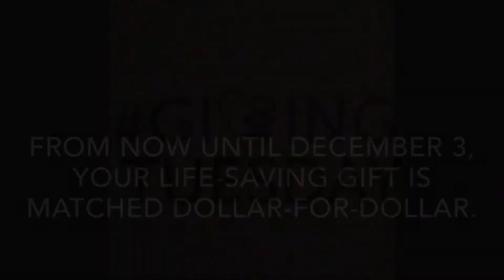A Happy Update - Giving Tuesday Week 6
An update on all the precious pets you've been following for the past few weeks.

GivingTuesday is just around the corner, and so much has happened over the last few months.

As you may recall, our main pet transport vehicle broke down while we were transporting 43 kittens from Las Vegas to Reno.

That's when we decided it was time to invest in a new pet transport vehicle, one that would enable us to safely and comfortably transport our pets.

Additionally, it would enable us to transport a higher volume of animals, giving us the opportunity to save even MORE lives!

So we wanted to share with you the stories of a few pets who we were able to help with a pet transport vehicle.

Gracie and Ayla were two dogs that were picked up in rural Nevada, lost and alone. We later found out their mom was involved in a car accident while driving across Nevada.

We transported the dogs, along with many others, to our adoption center to care for them while our partner shelter looked for their mom.

After a few months, they were able to contact her and let her know her dogs were alive. She was in tears.

A week later, she was reunited with her girls.

Pumpkin is a kitten we transported from a partner shelter that needed our help treating ringworm kittens.

She successfully completed her six-week ringworm program and is now enjoying life with her mom, dad, and feline sister Kiki!

A few weeks ago, someone in Battle Mountain, Nevada, reached out for help after he realized he could no longer adequately care for his beloved dogs. Taking our backup pet transport vehicle, we made the three-hour drive to rescue many dogs, including Tasha.

A few days later, Tasha gave birth to two puppies!

It has been quite the whirlwind, and we couldn't have done it without your support.

We are so close to our final goal of $30,000, and we believe that together, we CAN and WILL reach it! We believe because we know you care about the precious lives we impact every day, and with every transport.

From now until Giving Tuesday, December 3, your donation will be matched dollar-for-dollar! That's TWICE the life-saving impact for your gift.

Also, on GivingTuesday, if you make a donation of $100 or more at our adoption center, you'll receive a gift box of custom gourmet cookies by Tahoe Tasty Treat! Santa Claus will also be in the building from 11-1pm with his furry little helper to say hello and take a photo.

Please join us this GivingTuesday so we can make a meaningful difference in the lives of homeless pets in our community!